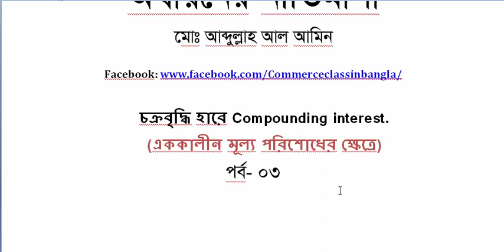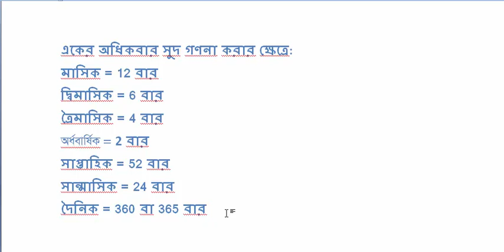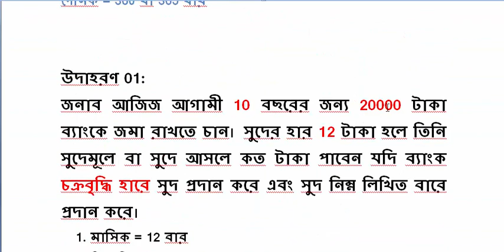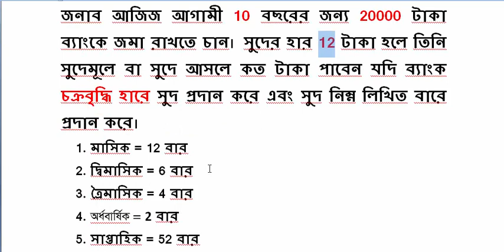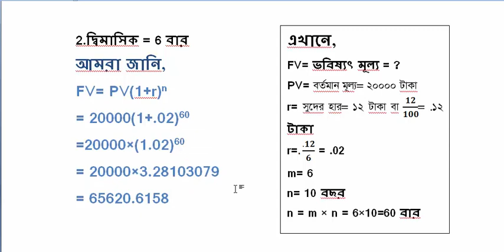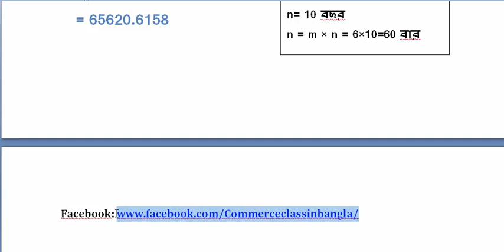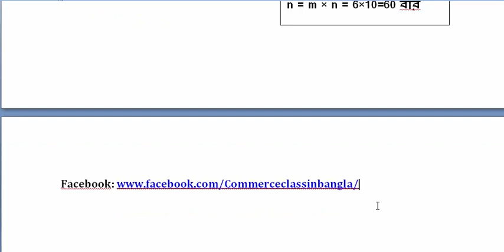part 3 Time value of Money ( Lump sum amount & M calculation) in Bangla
In this video we will able to learn about the calculation of Future Value of lump sum amount considering m or time of interest calculation within a year. Sometimes we receive interest multiple time in a year. In That time we must use this formula.

For Previous Video of Time value of Money Chapter